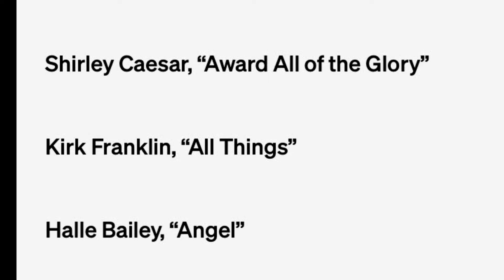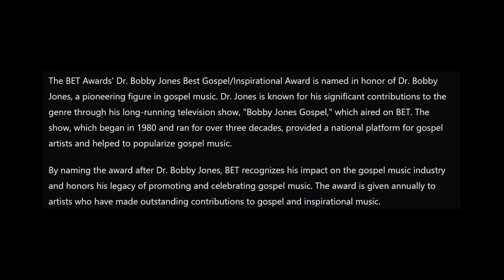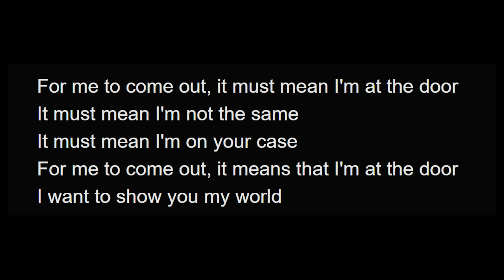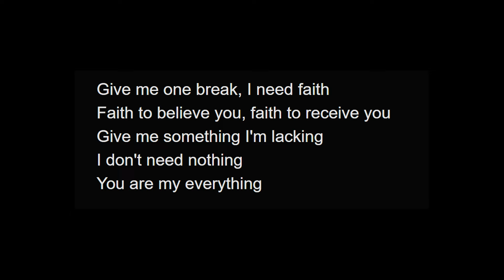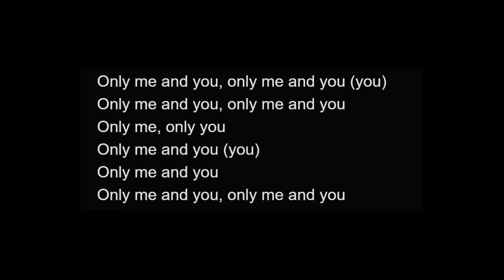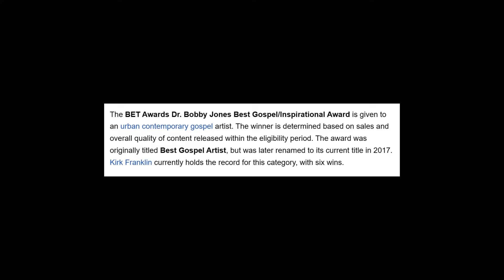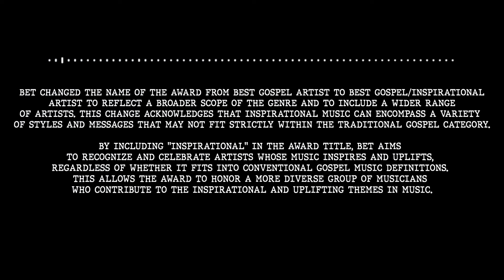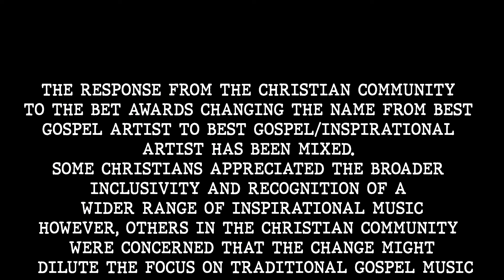Why Tems is Being DRAGGED by Some Christians for BET Awards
The BET Awards 2024 happened and a lot of people ft Migos, Ice Spice, Davido, Lil Uzi Vert, Latto & More .Some winners were Tyla and Tems . For the Best Gospel/inspirational artiste . She is being Dragged . Today we talk about it